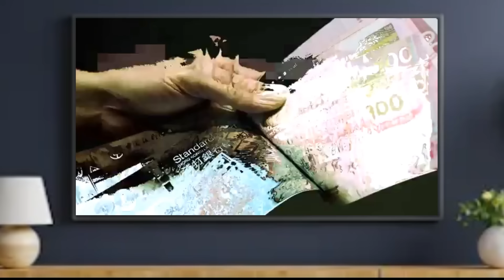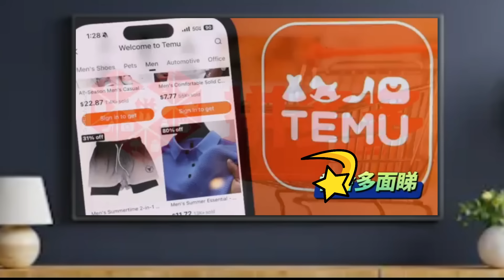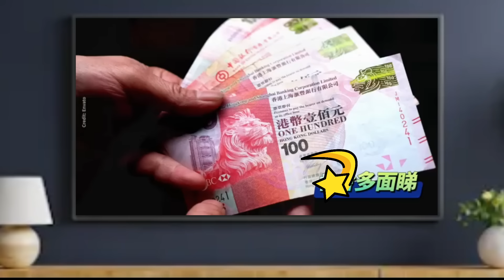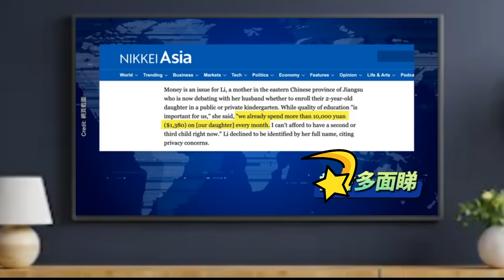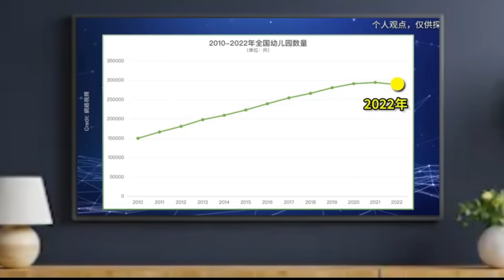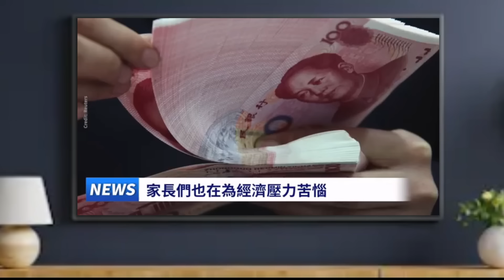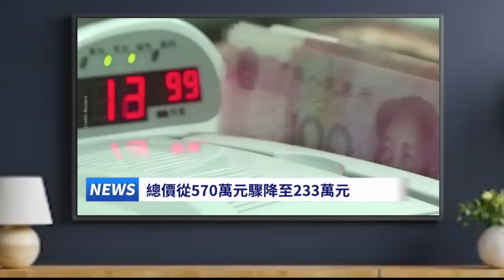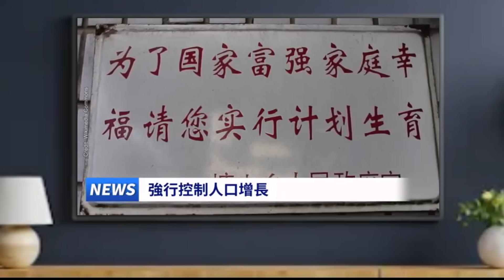【多面睇】問題大！上海出現人口大危機；醜出世界！C919全球訂單為 0！……